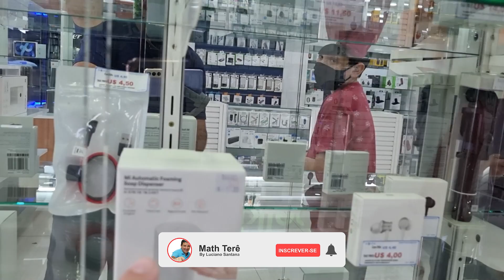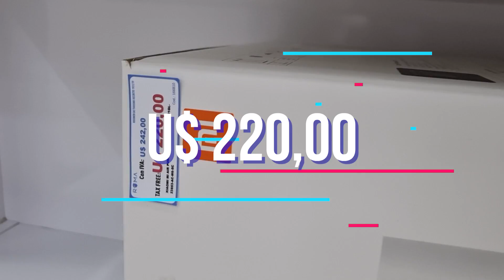PREÇOS DE ELETRÔNICOS E ELETRODOMÉSTICOS DA XIAOMI NO PARAGUAI - SHOPPING ROMA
Que tal fazer uma grana extra importando produtos do Paraguai de forma Legal? Visite meu site
_______________________________________________________________________________________________________________________________ O shopping Roma que fica em Ciudad del este no Paraguai é dos gigantes importadores do Paraguai. Dei um pulo lá para conferir os valores de eletrônicos e eletrodomésticos da xiaomi , tem celulares, aspirador de pó, carregadores de celular, canos e muito mais
★ SUPER PROMOÇÃO! ECHO DOT (3ª Geração) por R$249 ➽
★ Comprar a ECHO DOT (4ª Geração) ➽
PARA COMPRAR O GUI DE COMPRAS NO PARAGUAI POR R$29,90, me chama no Whatsapp neste

Ficou curioso como faço para economizar em minhas importações, comprar nos EUA e mandar para o Paraguai?
Para mais informações sobre a empresa e detalhes da conta digital nomad global americana, visite o e abra sua conta

Se você não pode ir no Paraguai comprar, listei links aqui no Brasil, no site da amazon que sempre rola promoção:
Drone dji mini 2
Drone FPV
Drone Mavic air 3 fly more
Echo show 8

Para compra meu curso de importação do Paraguai de forma legal, com bônus de importação do EUA, acesse -

Para comprar ingressos para as atrações de Foz do Iguaçu-

O canal somente faz a pesquisa de preços e condições e divulga, não se responsabiliza por qualquer negociação feita